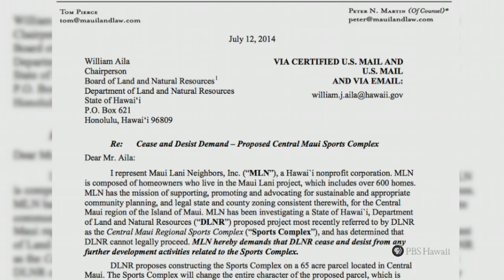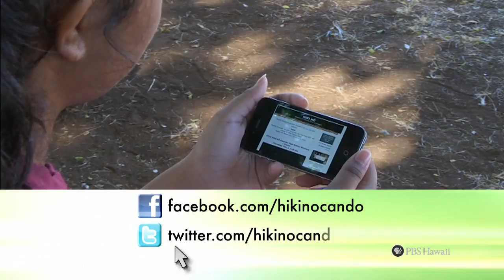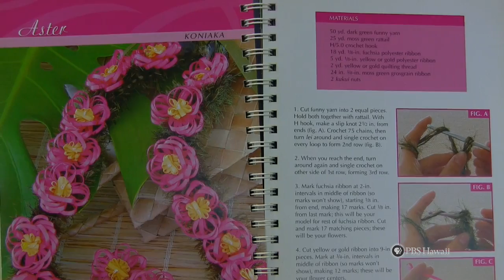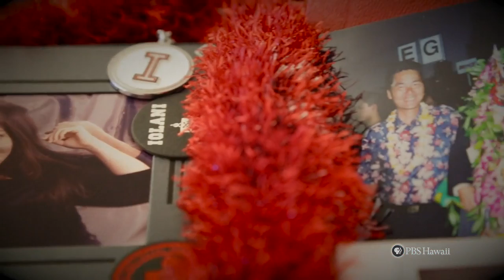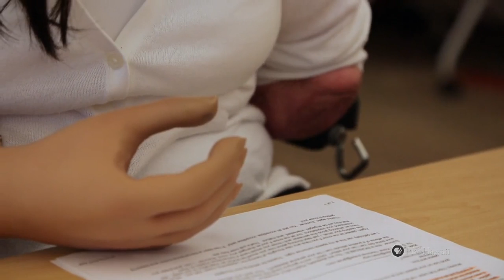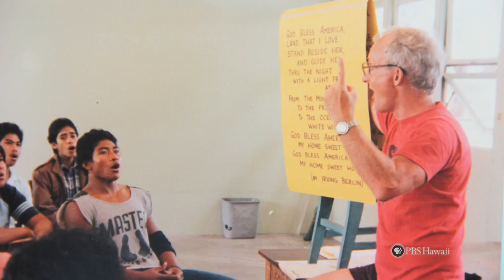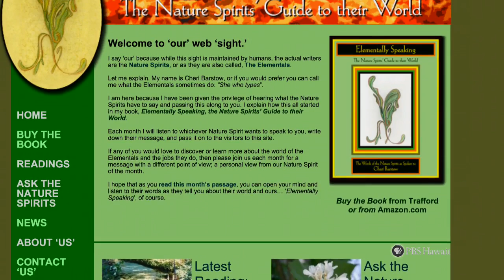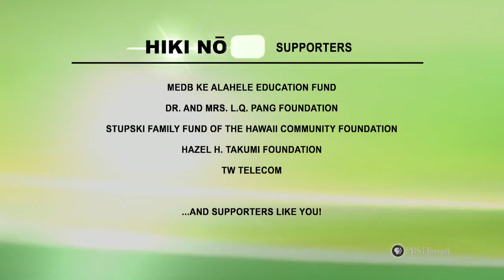PBS Hawaii - HIKI NŌ Episode 602 | Hosted by Farrington High School | Full Program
This episode of HIKI NŌ is hosted by students from Farrington High School on Oahu.

Top Story:
Students from Iolani School on Oahu tell the story of a young Iolani graduate who, despite becoming a quadruple amputee due to a devastating disease, continues to live life with grace and appreciation. She visits her alma mater, sharing her inspiring message of perseverance.

Also Featured:
Students at Maui Waena Intermediate School on Maui explore the controversy surrounding the construction of a new Central Maui Sports Complex; students at Kainalu Elementary School on Oahu profile a Kailua woman who shares the art of ribbon-lei-making with people from around the world; students at Mid-Pacific Institute on Oahu show how science and spiritualism are coming to the aid of a historic Waikiki icon – the Moana Hotel's majestic banyan tree; students at Lahainaluna High School on Maui share the story of a Lahaina woman who proudly maintains her Hawaiian heritage through pau riding; students at Waiakea High School on Hawaii Island spotlight a locally owned surf company in Kapaa, Kauai that gives back by supporting the community's sports teams.